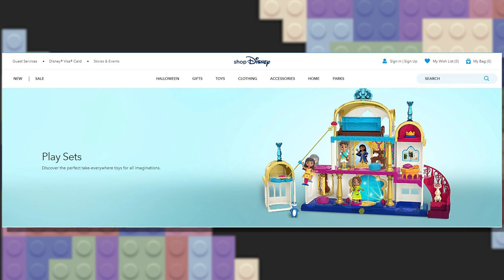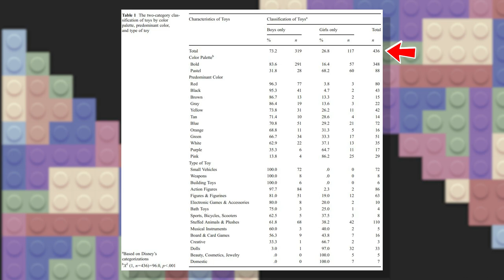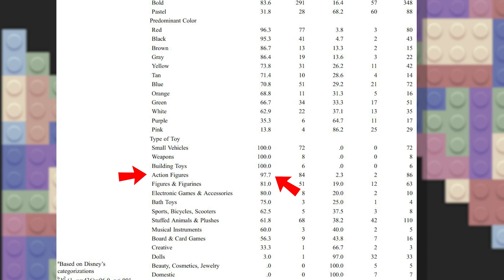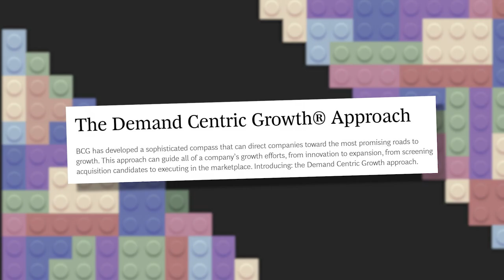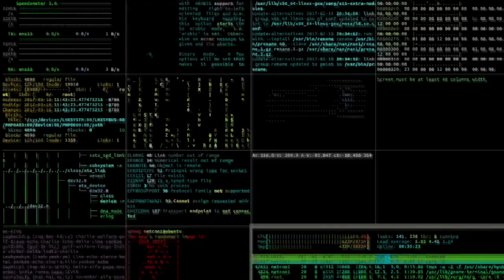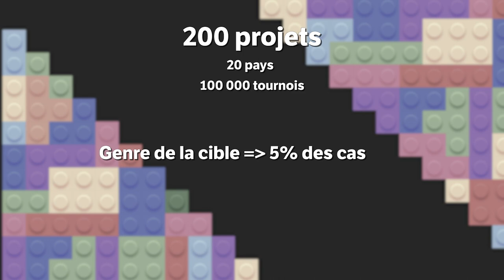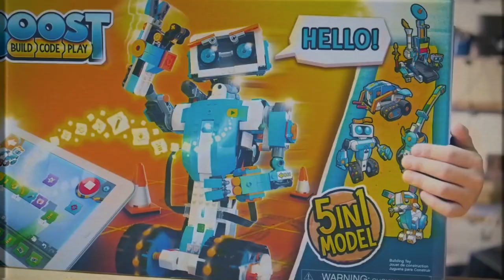Pourquoi toutes les filles achètent des trucs roses ?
C'est le titre d'une étude très intéressante.

Quand on regarde le monde publicitaire, on s'aperçoit à quel point le Marketing Genré est utilisé.

S’il y a 20 ans ça ne semblait pas poser spécialement problème, aujourd'hui c'est un vrai sujet de société.

Pourtant, les gros annonceurs ne semblent pas beaucoup changer leurs habitudes ...

... et c'est d'autant plus vrai dans le monde des jouets !

C'est même de pire en pire : les catalogues de jouets sont beaucoup plus genrés ces 30 dernières années qu'il y a 100 ans.

Je me suis posé cette questions : est-ce qu'on peut faire autrement ?

Est-ce qu'un marketing non genré est viable, économiquement ?

Ce que j'ai découvert est stupéfiant.

Je vous explique tout ça aujourd'hui !

- Le marketing de genre des jouets, l'analyse du ecommerce Disney Store US
- TED Talk de Gabi Barrio "Pourquoi le marketing Sexospécifique est mauvais pour les affaires ?

Besoin d'aide pour réussir sur Youtube ?